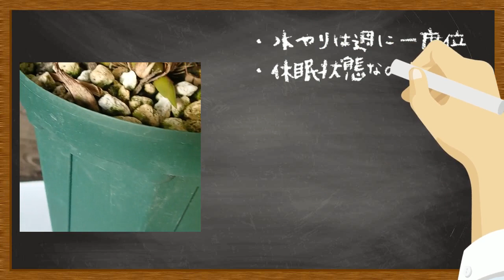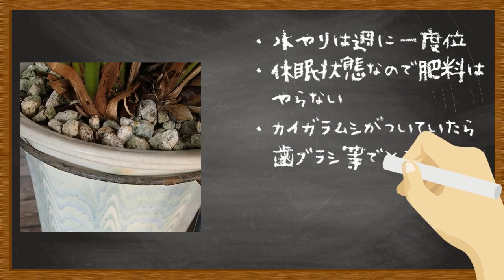キンリョウヘン冬の管理「花芽がつかないのはコレが原因だった！」日本みつばちの養蜂 How to Beekeeping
ニホンミツバチを呼び寄せる植物「キンリョウヘン」の冬の管理についてお伝えします。
水やり・温度管理・花芽が出やすい育て方等